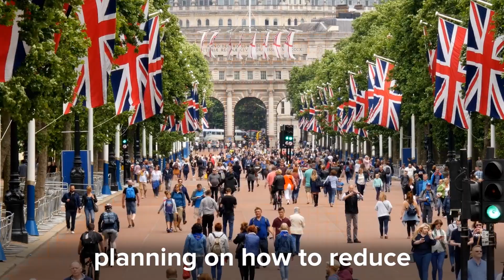Save the green belt. Reduce immigration!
Every year more of Britain's green spaces disappear to development 🏗️

Unless we reduce demand on housing we risk losing the green belt forever. Once it's gone, it's gone.